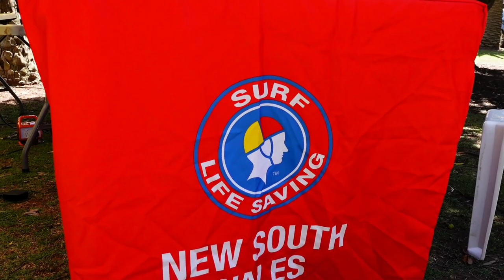Gone Fishing Day - Avoca NSW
𝗚𝗼𝗻𝗲 𝗙𝗶𝘀𝗵𝗶𝗻𝗴 𝗗𝗮𝘆 - Avoca. Just a quick video of another great day sharing information, good food, meeting interesting people, and educating others on reducing risks of rock fishing.

This project is run by Surf Life Saving NSW in conjunction with NSW Maritime, NSW DPI (Fisheries), Police NSW, local councils, and Hobie.

  @Surf Life Saving NSW
  @NSW Department of Primary Industries | Fisheries

𝓗𝓪𝓭𝓲 𝓪.𝓴.𝓪. 𝓐𝓫𝓾 𝓣𝓾𝓷𝓪

𝗥𝗲𝘀𝗼𝘂𝗿𝗰𝗲𝘀